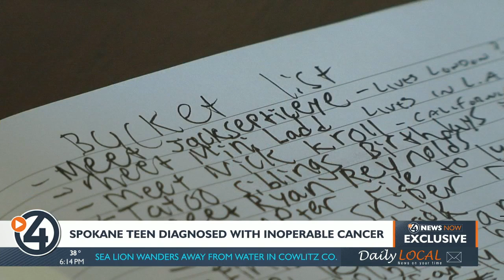Spokane teen diagnosed with inoperable tumor